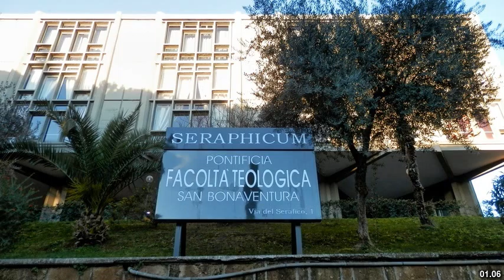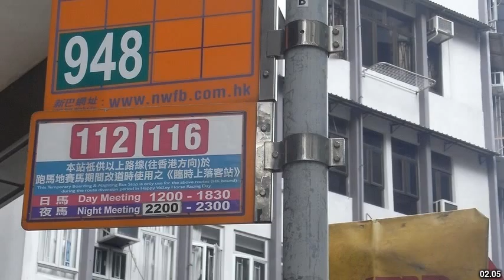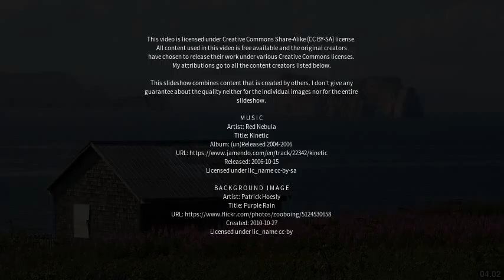Best places to visit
Best places to visit - Bonaventure (Canada) Best places to visit - Slideshows from all over the world - City trips, nature pictures, etc.